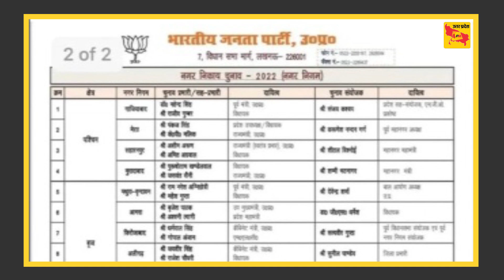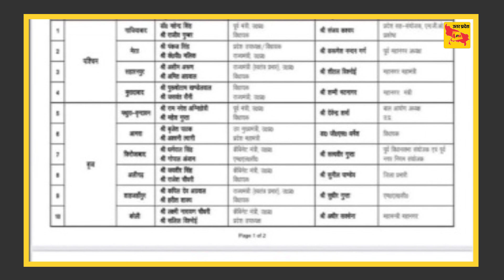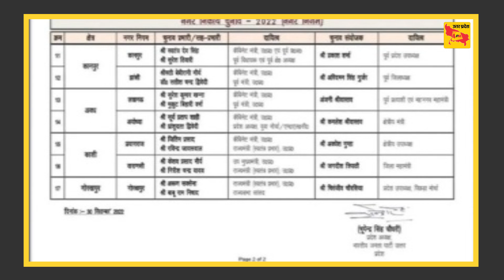नगर निकाय चुनाव की तैयारी में बीजेपी जोर- शोर से जुटी